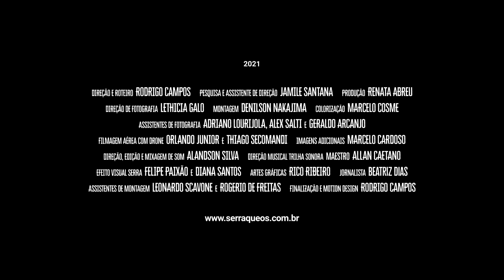Floresta, Chuva e Água: uma combinação mais que perfeita - Serráqueos Documentário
Um dos mais importantes remanescentes da Mata Atlântica, a Serra do Itapeti, possui cerca de 5,3 mil hectares de extensão e abriga diversos rios, cachoeiras e lagoas naturais, além de espécies raras da flora e da fauna, muitas delas em extinção. Um verdadeiro espetáculo da natureza.
Os dias 21 e 22 de março marcam a conscientização acerca dos recursos naturais, com a celebração do Dia Internacional das Florestas (21) e do Dia Mundial da Água (22).

Serráqueos é Financiado pela Prefeitura de Mogi das Cruzes por meio da Lei nº 6.959/14 (Lei de Incentivo à Cultura) - Projeto Aprovado nº 360/2019.